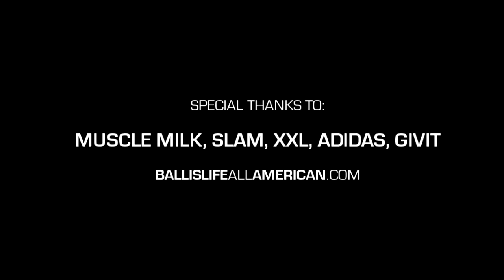Deonte Burton INSANE Reverse Dunk SHUT DOWN! Zach LaVine KILLS Eastbay at Ballislife Run!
Check out some of the best highlights from the action packed Ballislife All American Midnight Run.